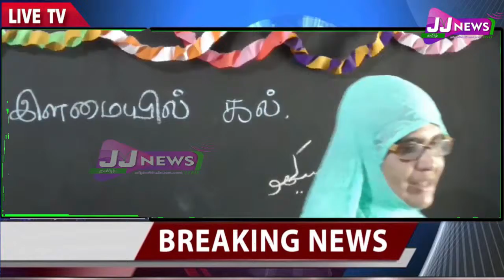Vellore#District News#JJTVNEWS devotional and news television 12